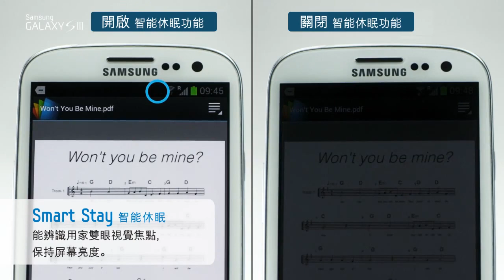Samsung GALAXY SIII - Mei-ling 談瞭解 足本篇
福祿壽阮兆祥 剖白 教你搵 "終極Lover"